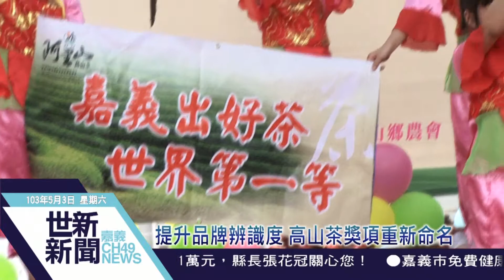世新新聞 提升品牌辨識度 高山茶獎項重新命名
提升品牌辨識度 高山茶獎項重新命名

嘉義出好茶，世界第一等！大阿里地區的高山烏龍茶和金萱茶，是嘉義縣山區的金字招牌，每年春冬兩季茶葉比賽吸引來自全國的盤商爭相搶購，現在為提升品牌辨識度，今年起 重新以「特等」、「冠軍」、「金質」..等獎項名稱，要替「老牌子打出新形象」。